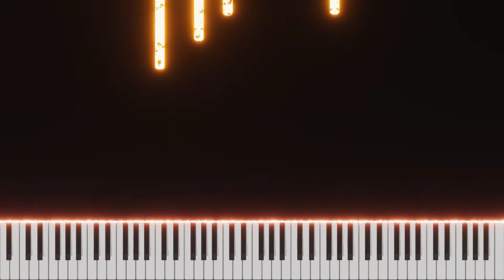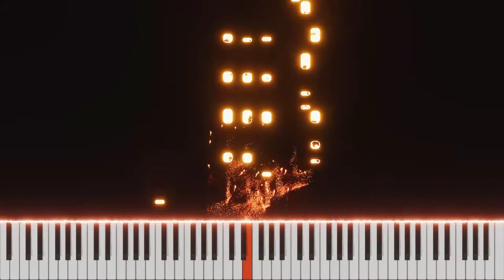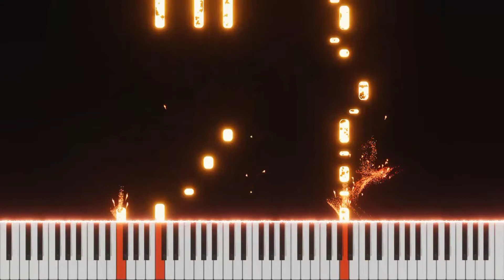Rang Dariya Piano Tutorial - Yasser Desai | Free MIDI | Instrumental | Emraan Hashmi | Piano Cover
Presenting the piano tutorial of the song "Rang Dariya" by Yasser Desai.